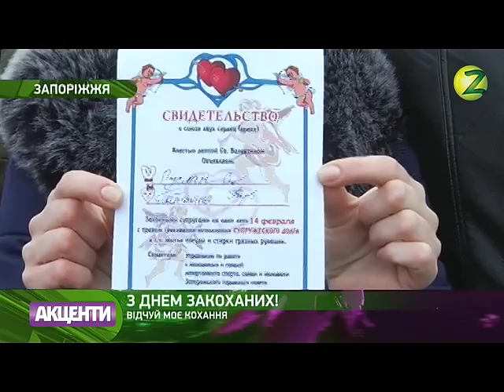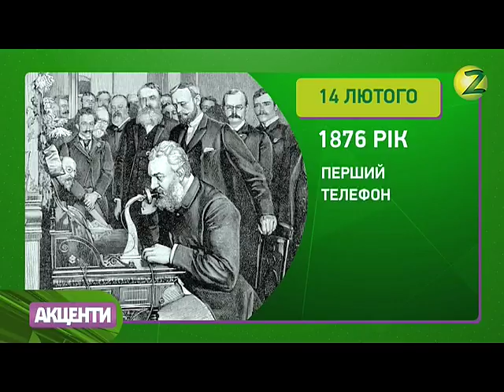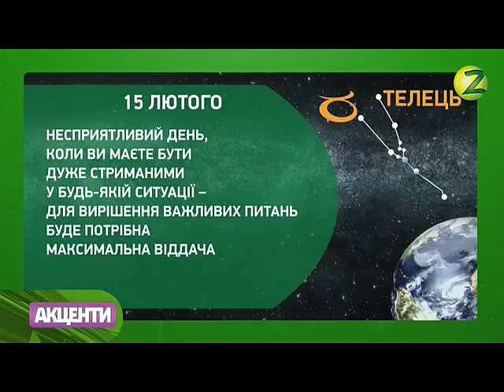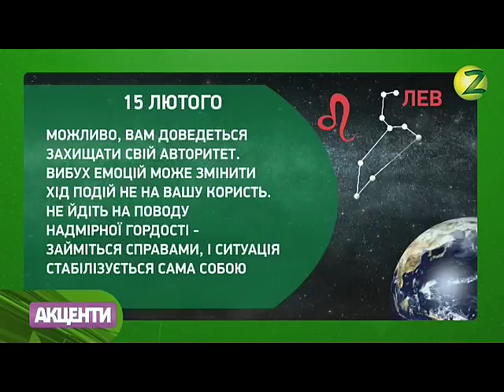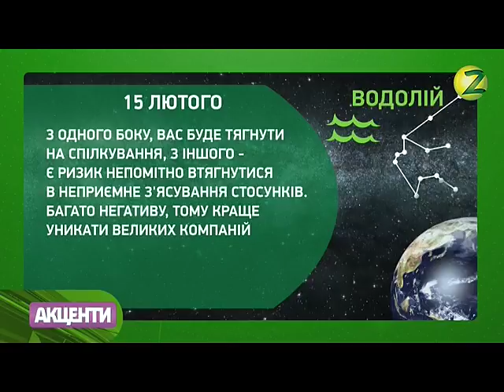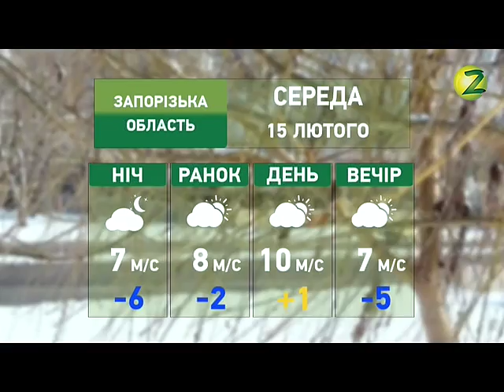Акценти дня - 14.02.2017